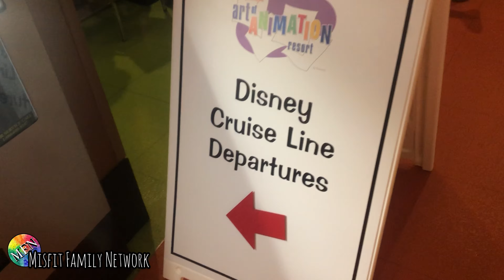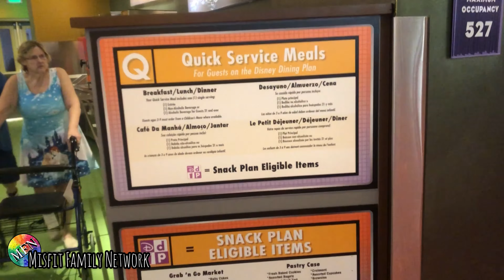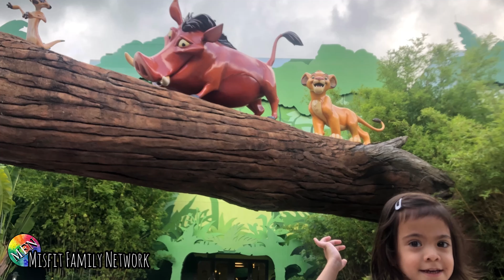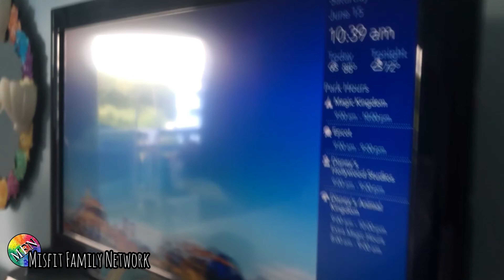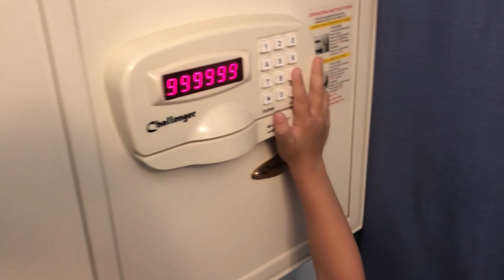DISNEY’S ART OF ANIMATION RESORT / LITTLE MERMAID Room / Character Statues / Food Court Restaurant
In this entertaining & informative vlog, MFN has shipped the Misfit Family to Disney’s Art of Animation Resort at Walt Disney World in Orlando, Florida.  We were informed that they were dropped off safely at the entrance by their Uber driver.  The family entered through the Animation Hall as they were on a quest to check out the Landscape of Flavors food court for lunch because they did not eat breakfast earlier that day.  When they finished grabbing a bite, the family walked out to the pathway leading to their hotel room.  Their trail was full of Disney cartoon character statues and scenery.  The Misfit Kids just could not get enough of the fun! When they finally found their hotel room, they were so surprised to see that their room was decorated in the style of the Little Mermaid movie!  If you’ve never been to this resort or just have been thinking about going on vacation, then YOU ARE the perfect candidate to be watching this video!  Press play!!

Be surrounded in the artistry, enchantment and magic of Walt Disney and Disney and Pixar movies. Stay at a Disney Resort hotel that invites you to explore the storybook landscapes seen in such classics as Finding Nemo, Cars, The Lion King and The Little Mermaid. From delightfully themed family suites to wondrously detailed courtyards, Disney’s Art of Animation “draws” you and your family in to become a part of some of your animated favorites.

Take the plunge in the largest resort pool in Walt Disney World Resort.

Make a splash at the Big Blue Pool, inspired by the Disney and Pixar movie Finding Nemo. You’ll also find an interactive water play area, perfect for the little ones.

Two more pools—Cozy Cone Pool, inspired by the Disney and Pixar film Cars, and Flippin’ Fins Pool, featuring the “Under the Sea Orchestra” conducted by Sebastian from The Little Mermaid—are also available to Guests looking to cool off.

Relax poolside with a refreshing beverage or snack at the Drop Off Pool Bar.

Landscape of Flavors

Serving breakfast, lunch and dinner daily, Landscape of Flavors features 5 distinctive food shops serving fresh, made-to-order cuisine. From tasty international fare to classic American favorites, there's something to satisfy everyone at this casual dining venue.

Family Suites

Immerse yourself in the magic of spacious accommodations for parties up to 6—with room for the whole family to spread out—inspired by some of your favorite animated movies.

DISNEY SKYLINER TRANSPORTATION
The gondola system will connect you to Epcot and Hollywood Studios.  No need for bus or car!

The resort is designed "with families in mind." It features four of Disney's popular character themes: Cars, Finding Nemo, The Lion King, and The Little Mermaid. Much like the other Disney Value Resorts, giant versions of various items are built around the hotel on each of the ten wings, such as a 35-foot (11 m) model of King Triton. In total, there are 1,984 rooms, of which 1,120 are family suites capable of housing up to six people, featuring living rooms and bedrooms. The remaining 864 sport the standard value layout.[3][4] The resort has a total of ten buildings, as well as three themed pools. "The Big Blue Pool" is the largest hotel pool in all of Walt Disney World Resort.

-Dining and shopping:

Landscape of Flavors - a food court selling American cuisine and deli style market items. The Landscape of Flavors Food Court serves omelets, pancakes, French toast, pizza, pasta, sandwiches, salads, burgers, burritos, ice cream and bakery items. The food court seats 606 people.
Pizza Delivery - pizza, sandwiches, salad, dessert and beverages are available in the evening for delivery to guest rooms.
Ink & Paint Shop - gift shop that offers a range of items from Disney souvenirs to Disney's Art of Animation themed clothing. The store also has grocery section that sells items including snacks, liquor, drinks, and sundries.